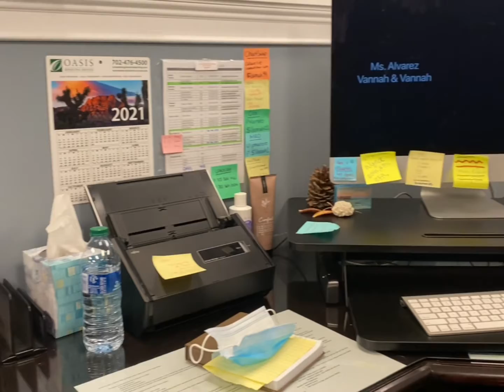UNBOXING & SETTING UP MY NEW STANDING DESK | Cheeba’s Corner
Take a little sneakpeek into my life at my day job! Meet my coworkers and help me build my new standing desk! 🤓 Link for purchase below.

ComHoma Standing Desk Converter Adjustable Height 34 Inch Sit to Stand up Desk Riser for Home Office Ergonomic Tabletop Workstation with Keyboard Mouse Deck